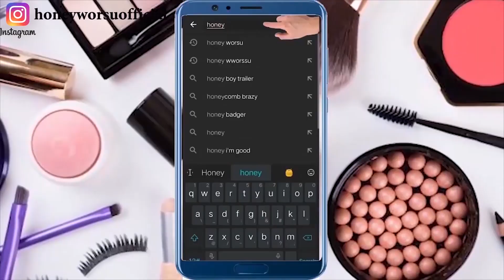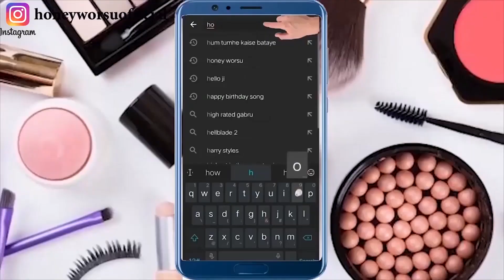ये चीज मिलाकर 5 मिनट लगालो, हाथ पैर दूध जैसे गोरे खुबसूरत हो जायेगा | Skin Whitening